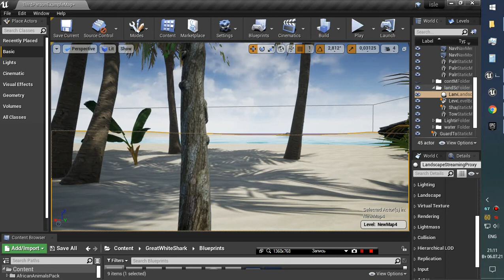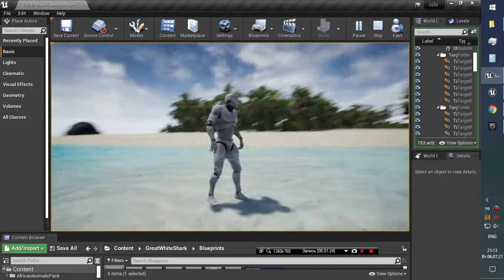shark bulprint UE4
How do I set up a bulprint to prevent the shark from chasing a character on land? How to make her not swim close to the shore?